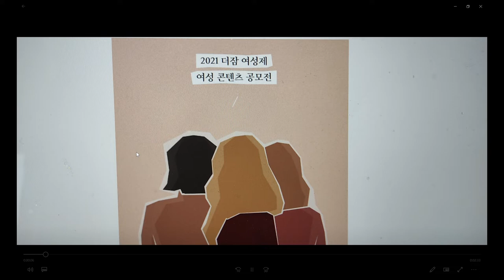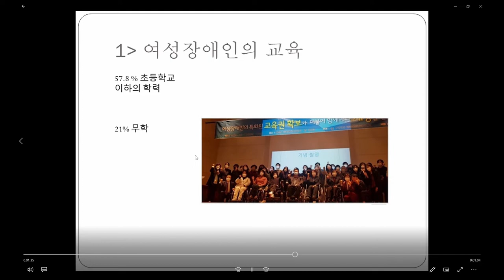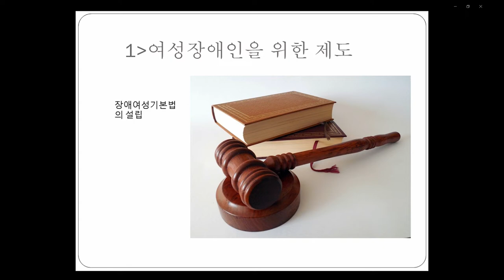2021 더잠 여성제 여성 콘텐츠 공모전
2021 더잠 여성제 여성 콘텐츠 공모전에 참여합니다.